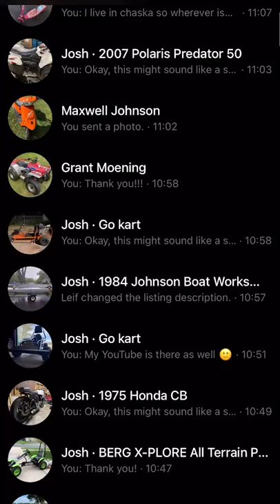Trading Rocks for A Corvette! (Part 3)